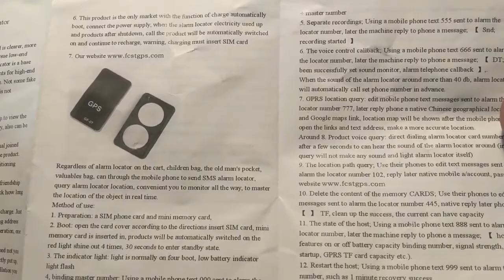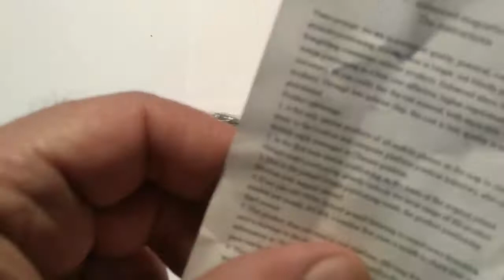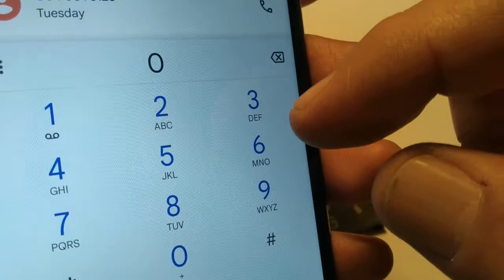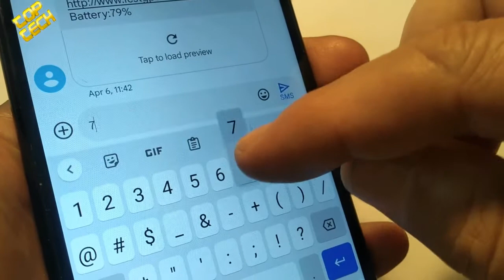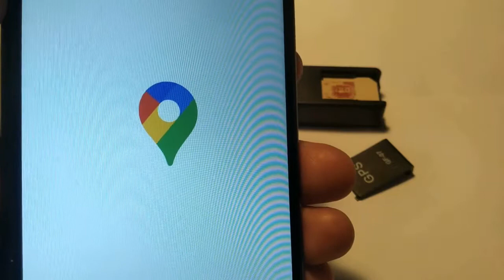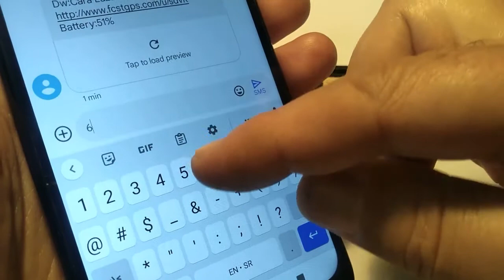GF07 GPS Tracker Magnetic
Mini GF-07 Magnetic Car Vehicle Tracker Locator GSM GPRS GPS Real Time Tracking